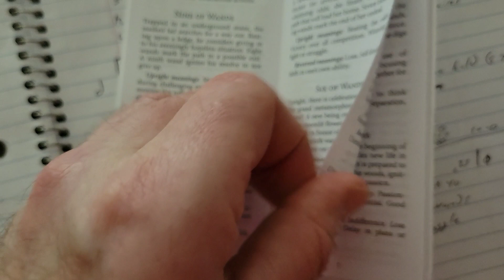Road to Beat the Reaper 40 - 5 of Wands, Struggle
It doesn't take much to cause The Struggle.

1. Horizontal Cable Rotation - 3x10/side

2. 1 Arm Low-Mid Cross-Body Row 3x8/Arm

3. Standing Cable Incline Press 8,6,4